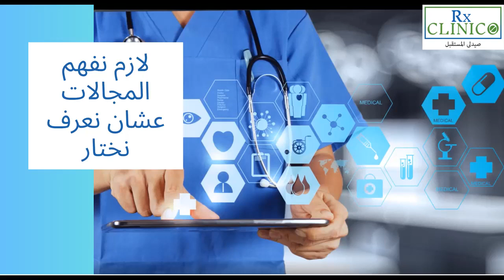مجالات العمل للصيدلي (المقدمة) الشغل وكلية الصيدلة